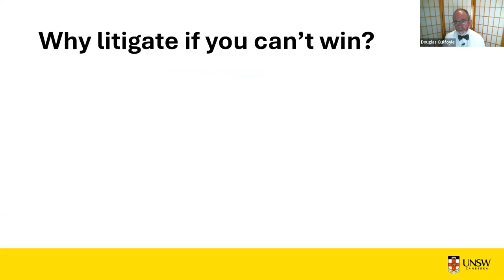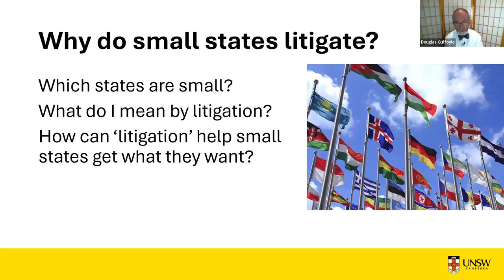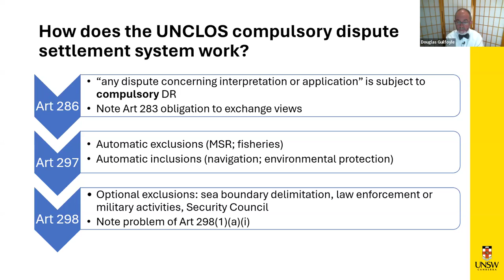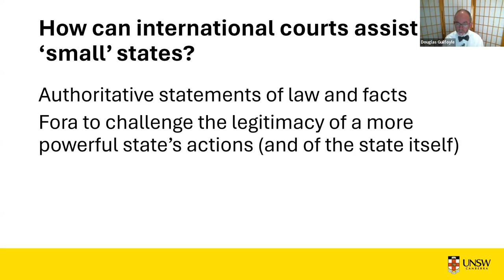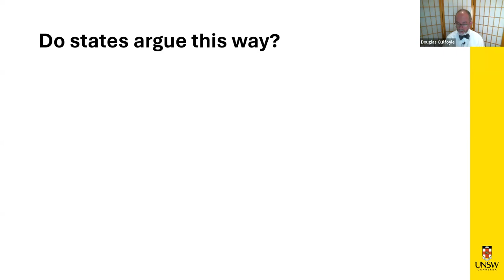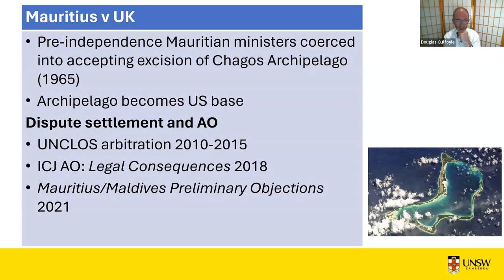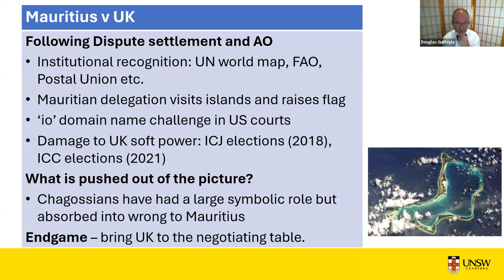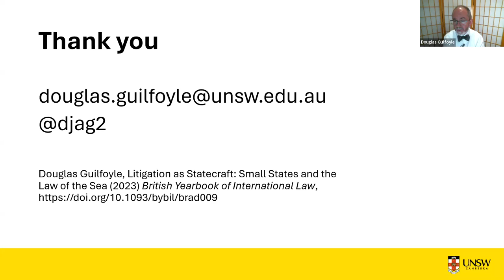Professor Douglas Guilfoyle - Litigation as statecraft: small states and the law of the sea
Recording of Public International Law Lecture given by Professor Douglas Guilfoyle (UNSW Canberra, Australia) on Monday 11th March 2024

Title: Litigation as statecraft: small states and the law of the sea

Chaired by Dr Emily Jones (Newcastle Law School)
Host: Dr Meagan Wong (Essex Law School)

Speaker Bio:
Professor Douglas Guilfoyle joined UNSW Canberra in 2018 and is presently an Australian Research Council Future Fellow (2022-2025). He is also a visiting Fellow at the Seapower Centre - Australia and is the 2024 Lieber Scholar at West Point. His principal areas of research are maritime security, the international law of the sea, and international and transnational criminal law. His current Future Fellowship project examines the use by small states of strategic law of the sea litigation against greater powers. He was previously a Professor of Law at Monash University, a Reader in Law at University College London, and has worked as a judicial associate in the Australian Federal Court and the Australian Administrative Appeals Tribunal. He has also practised as a commercial litigation solicitor in Sydney.

Abstract:
Why litigate if you can't win? This lecture explores how and why recourse to compulsory dispute settlement against great powers may be useful to small states, even where there is no prospect of immediate compliance. I will suggest that small states use litigation as a tool of legal statecraft to achieve strategic outcomes. I argue litigation provides political leverage to small states in two key ways. First, by inflicting a ‘legitimacy penalty’ on a respondent state. That is, litigation allows a small state to frame its grievance as an attack on community values enshrined in international law, mobilizing support to its cause while challenging both the legitimacy of the impugned act and potentially the respondent state. The issue is explored in relation to disputes including Mauritius v UK, Philippines v China and Timor Leste v Australia. Similar dynamics are also visible in the current rise in both climate change advisory proceedings and in cases based on erga omnes standing